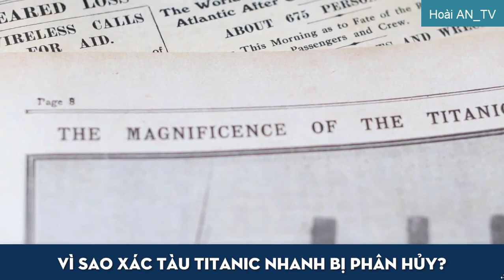TITANIC VÀ NHỮNG ĐIỀU BÍ ẨN. THĂM QUAN TÀU TITANIC - KỲ QUAN DƯỚI ĐÁY ĐẠI DƯƠNG.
Titanic là chiếc tàu vượt đại dương chở khách chạy bằng động cơ hơi nước đã đi vào lịch sử ngành hàng hải vì vụ tai nạn hàng hải đã xảy ra với nó cũng như những bí ẩn liên quan. Tên chính thức của nó là RMS Titanic (RMS là viết tắt của Royal Mail Ship). Tàu bắt đầu được đóng vào năm 1909 và được hạ thủy năm 1912. Là con tàu lớn, hiện đại, lộng lẫy và sang trọng nhất lúc đó, Titanic mang theo tham vọng thống trị tuyến đường biển xuyên Đại Tây Dương của công ty sở hữu nó, hãng vận tải biển The White Star Line. Tuy nhiên, trong chuyến vượt Đại Tây Dương đầu tiên và cũng là cuối cùng của nó vào tháng 4 năm 1912, Titanic đã đắm do đâm vào một tảng băng trôi, khiến hơn 1.500 người tử nạn. Vụ đắm tàu này đã đi vào lịch sử như là vụ tai nạn hàng hải nghiêm trọng nhất trong thời bình.
Thảm họa Titanic đã là đề tài cho hàng loạt các cuộc điều tra, kiện tụng, giả thuyết ly kì đồng thời dẫn đến các thay đổi lớn trong quy định an toàn hàng hải quốc tế. Titanic cũng trở thành bối cảnh và đề tài cho rất nhiều tác phẩm văn học, hội họa và điện ảnh.
Trục Vớt Titanic Là Điều Bất Khả Thi?
Vị trí xác tàu Titanic là một nghĩa địa
Khoảng 1.500 người đã thiệt mạng trong vụ chìm tàu Titanic. Sau khi tai nạn xảy ra, người ta đã vớt được 300 thi thể. Những người khác mặc áo phao có thể đã bị dòng nước cuốn đi xa hơn, số còn lại bị chìm cùng với con tàu.

Chính phủ Anh và Mỹ đã chính thức nhất trí coi con tàu đắm này là một nơi tưởng niệm. Năm 2020, RMS Titanic Inc. - công ty sở hữu quyền cứu hộ con tàu - đã lên kế hoạch lấy lại chiếc đài radio cấp cứu. Kế hoạch này đã làm dấy lên một cuộc tranh luận về việc đoàn thám hiểm có thể động đến hài cốt của những nạn nhân xấu số còn nằm lại cùng với con tàu.

Một số khác lại cho rằng động vật và nước mặn dưới biển đã khiến các thi thể bị phân hủy hoàn toàn. Đạo diễn phim nổi tiếng James Cameron, người đã lặn hàng chục lần xuống thăm quan xác tàu Titanic nói rằng ông không nhìn thấy xác người nào còn lại.

Đối với một số người, con tàu đắm là một vật chứng của thảm kịch, cho dù có còn lại gì bên trong hay không. Nhiều người là con cháu của các nạn nhân coi đây là mộ chí của người thân. Năm 1987, bà Eva Hart - một trong những người sống sót sau thảm kịch - gọi những người trục vớt đồ từ nơi này là những "kẻ săn của, kền kền, cướp biển".

Xác tàu xuống cấp
Chi phí trục vớt vô cùng lớn

Những người hâm mộ Titanic vẫn luôn mơ tưởng đến những cách để trục vớt con tàu suốt từ năm 1914 đến nay, khi kỹ sư Charles Smith nghĩ ra kế hoạch gắn dây cáp điện từ vào thân tàu và nâng lên bằng động cơ hơi nước cùng dây tời.

+Tắc Kè Hoa -Vũ Khí Bắt Mồi Có Tốc Độ Nhanh Hơn Tàu Vũ Trụ. Chameleon The Silent Siller.  Pro Hunter
+ Vì Sao ở Bắc Cực có Gấu nhưng ở Nam Cực lại không? Khủng Long Tuyệt Chủng Nhưng Chim Vẫn Tồn Tại?
© Bản quyền video thuộc về Hoài An_TV.
© Copyright by Hoài An_TV.